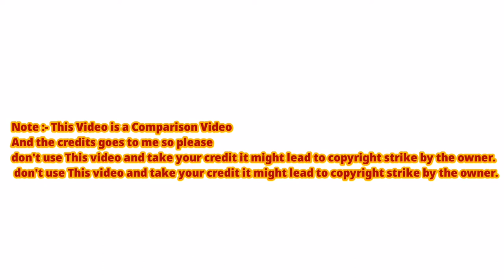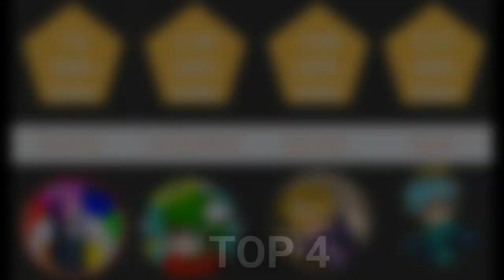Top 17 Ranked BG Youtubers (Comperision Video)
I know i missed alit of youtubers i am sorry for that :/